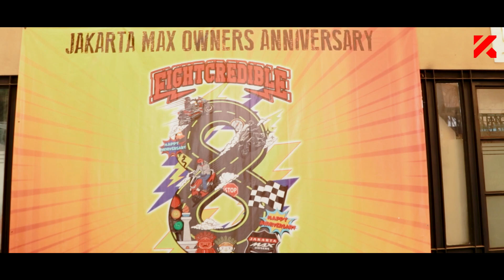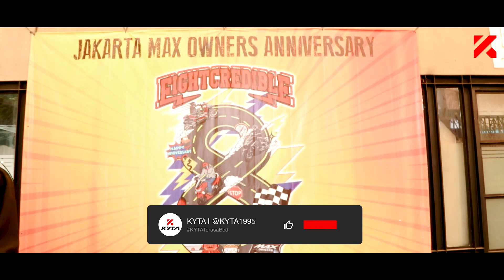KYTA support event Anniversary Jakarta Max Owner!!!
Hello Sobat KYTA! Pada video kali ini KYTA support komunitas motor lagi nihh. Kali ini KYTA support komunitas Jakarta Max Owner yang mengadakan event Anniversary Jakarta Max Owner (JMO) yang ke-8 nihh Sobat KYTA... Bagaimana Keseruannya? Tonton videonya sampai habis yaa Sobat KYTA! Lets Gooo...
Tonton lebih banyak video:
Community:
Marketplace:
KYTA STORE
Jl. Griya Utama Blok A No. 38-39 Jakarta